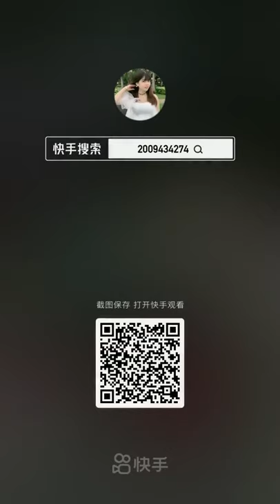夫妻掐架，论男女重要性。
佛(fó)说(shuō)大(dà)乘(shèng)无(wú)量(liàng)寿(shòu)庄(zhuāng)严(yán)清(qīng)净(jìng)平(píng)等(děng)觉(jué)经(jīng)
南无本师释迦牟尼佛

开(kāi) 经(jīng) 偈(jì)
无(wú)上(shàng)甚(shèn)深(shēn)微(wēi)妙(miào)法(fǎ)
百(bǎi)千(qiān)万(wàn)劫(jié)难(nán)遭(zāo)遇(yù)

我(wǒ)今(jīn)见(jiàn)闻(wén)得(dé)受(shòu)持(chí)
愿(yuàn)解(jiě)如(rú)来(lái)真(zhēn)实(shí)义(yì)

菩(pú)萨(sà)戒(jiè)弟(dì)子(zǐ)郓(yùn)城(chéng)夏(xià)莲(lián)居(jū)会(huì)集(jí)各(gè)译(yì)